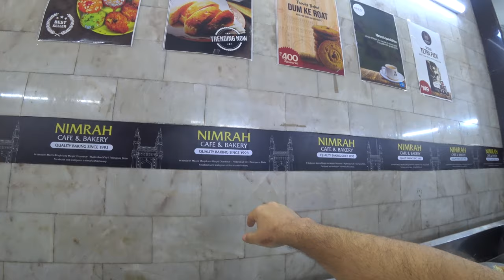We Lost Our Hearts In CHARMINAR, HYDERABAD 🇮🇳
No visit to Hyderabad is complete  when not visiting Charminar. That sounds like an old saying, and maybe it should be. And truly I feel much richer having visited that very historical place, and boy did we have some good tea and cookies there at the Irani Cafe they have there right on the place. Any please follow us around a little bit, it really was just a little visit but a nice one indeed.
Unfortunately Youtube holds my channel little, not sure why, but I must have said something that did not please them, I do hope that will pass again, otherwise I would ask you to share this video so it could make its rounds. Otherwise this will be the end of the channel that is coming up. Let´s hope not.